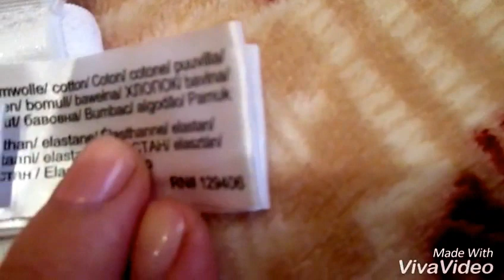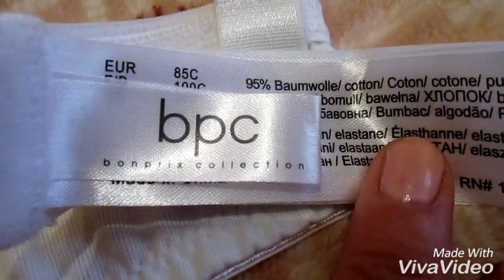ПОСЫЛКИ АЛИКСПРЕСС/ЕБЕЙ/ЛЕТНИЕ КРОССОВКИ/БРОШЬ/БЮСТГАЛТЕР 3 ЧАСТЬ ИЮНЬ 2017.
1) Бюстгальтер белый размер 38 С 330 р.
2) Летние кроссовки 7.5 размер 25 см. 774 р.
3) Брошка 64 р.
4) Серьги гвоздики 17 р.